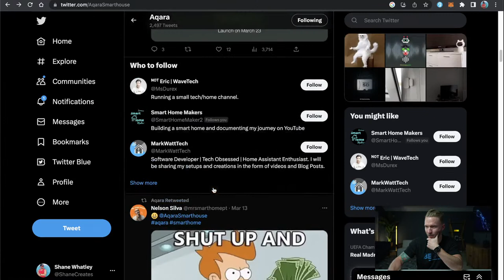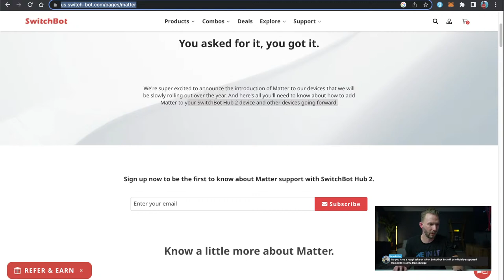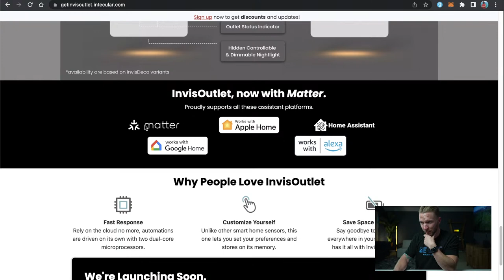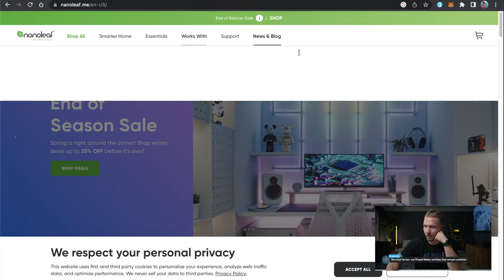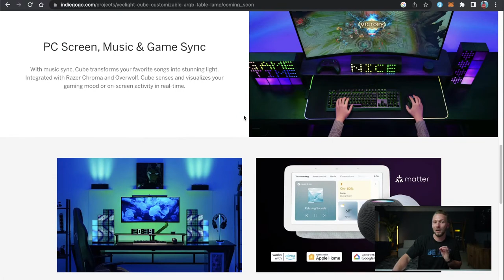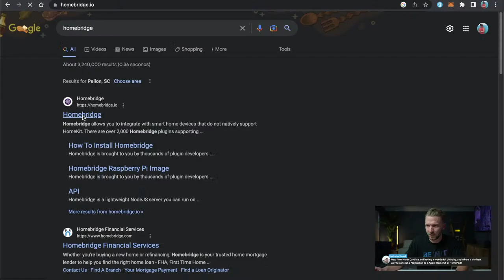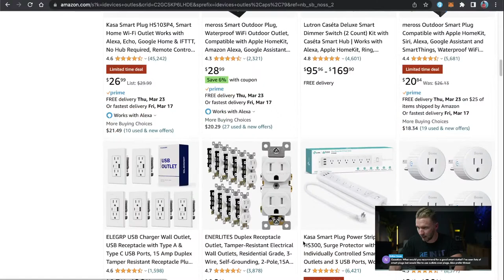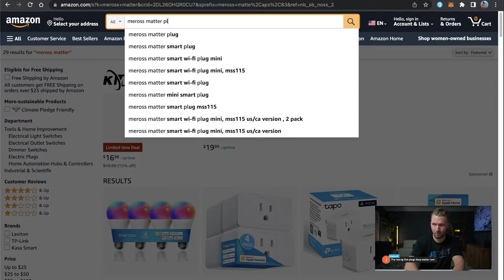Apple Home Talk LIVE! - New Products Coming! Matter & HomeKit News & Live Q&A!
Join me to discuss all things Apple HomeKit, Smart Home News,  Live Q&A!

Save 15% thru March 19. Valid in all Eve Store shipping countries.

  SUBMIT YOUR AUTOMATIONS!

I'll want to showcase YOUR unique HomeKit automations in a future video.

1. video footage of your automation in action (lights coming on, etc). Preferred footage in 16:9 horizontal/landscape orientation (iPhone footage is fine)

2. Provide a detailed explanation or your automation and accessories used in your email.

👕 Merch!